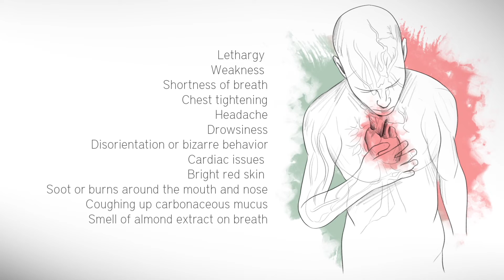“Toxic Twins” - Dangerous gases for firefighters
Two of the most dangerous smoke-borne gases you can encounter are carbon monoxide (CO) and hydrogen cyanide (HCN). They’re called the “toxic twins” because where you find one, you usually find the other. Each gas is toxic on its own. But in combination they are exponentially worse.